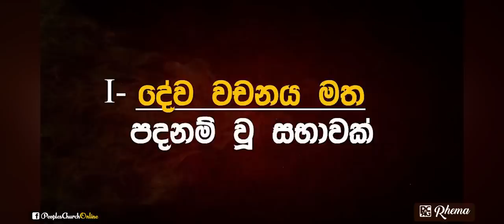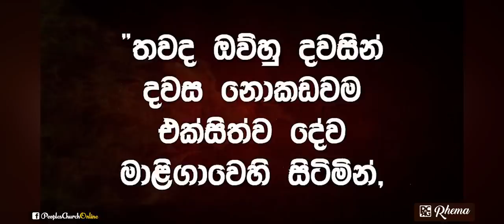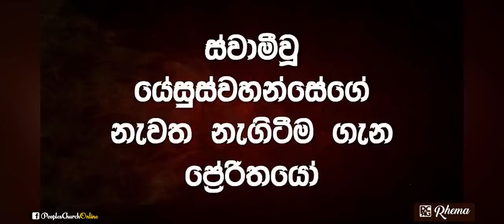දෙවියන්වහන්සේව මහිමයට පත් කරන්නා වූ සභාවක් (ආත්මයාණන්වහන්සේගේ ක්‍රියා: 7)